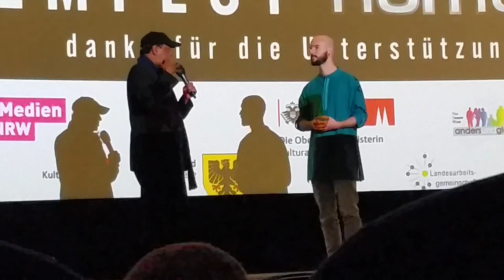Homochrom 2018 Cologne 20181016 205451